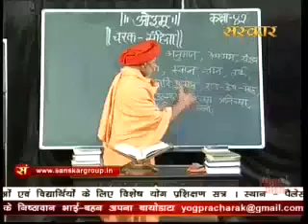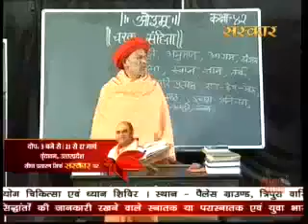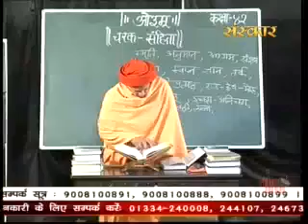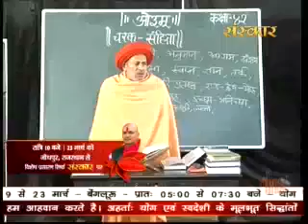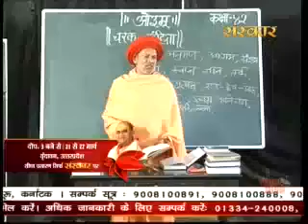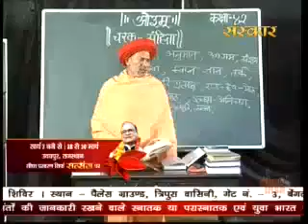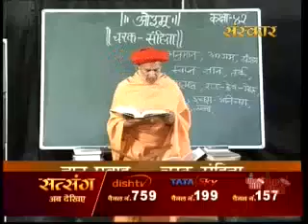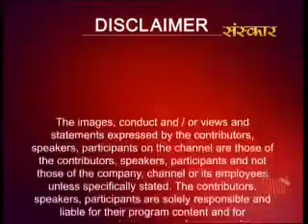Charak Sanhita , Ved Swaadhyay, Gyan Prawah, Date 17.03.2016